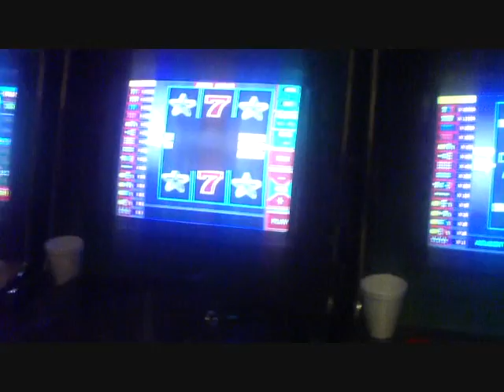So Random. [12.9.09 & 12.12.09 & 12.13.09] VLOG #5